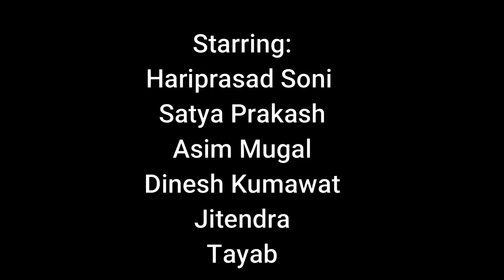Best Comedy // चतरू का फिड़का कॉमेडी ट्रेलर// Sanjeev Studio// Teaser//2019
This is a funny comedy for the whole family.

Present :
Sanjeev Studi